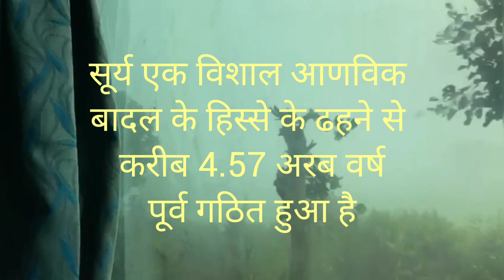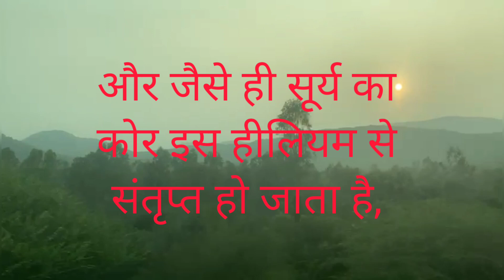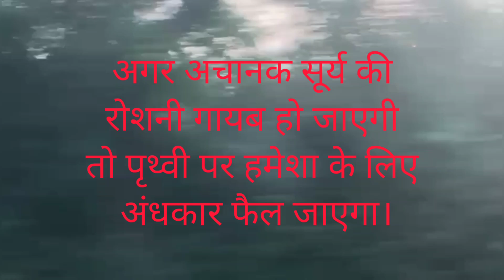सूरज कब बना ?